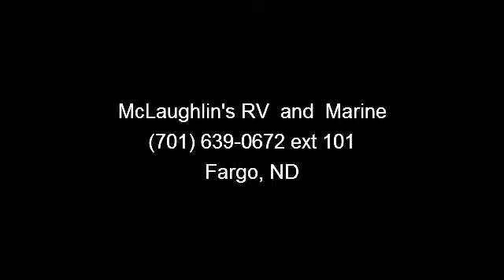2014 Dutchmen Aspen Trail - McLaughlin's RV and Marine -